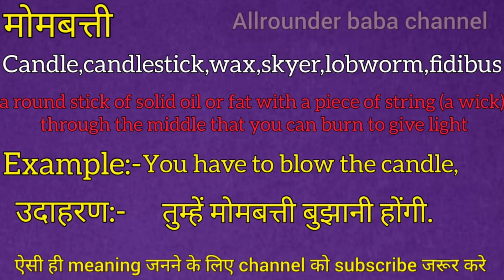मोमबत्ती को इंग्लिश मे क्या कहते हैं || mombatti ka english meaning || word meaning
Mombatti meaning in english
Mombatti का मतलब क्या होता है
Hindi to English
Word meaning